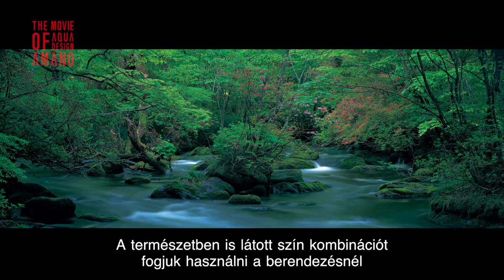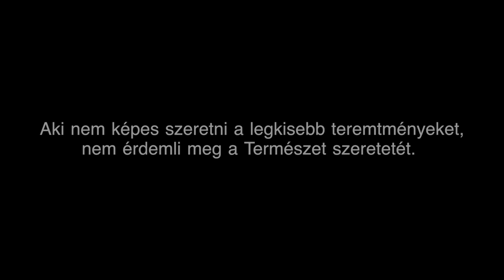[ADAview] THE MOVIE OF AQUA DESIGN AMANO [ side:layout ] - magyar feliratok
Az ADA 2014 áprilisában az új ADA katalógussal és egy különleges filmmel kezdte meg katalógusának terjesztését.

A második rész a "Layout készítése" részletes betekintést ad öt, a katalógusban található akvárium tervezésébe és megépítésébe.

Remek kikapcsolódás a legújabb Nature Aquarium készítési technikák megismeréséhez, köztük a Sansui Seki sziklák és a Branch Wood dekorációs fák megfelelő használatához, valamint az aljzatok akváriumokhoz illeszkedő különböző előkészítéséhez és az akváriumi növények ültetéséhez.